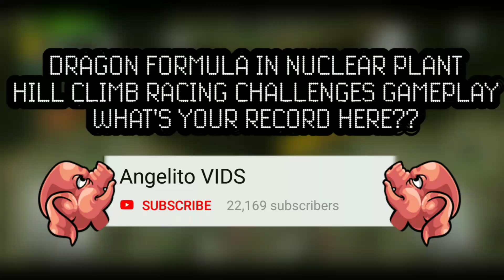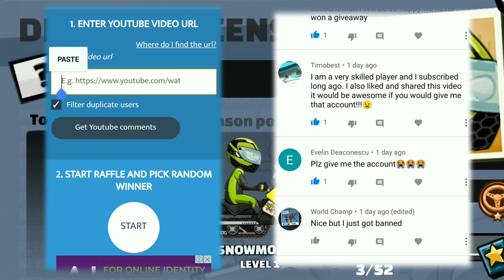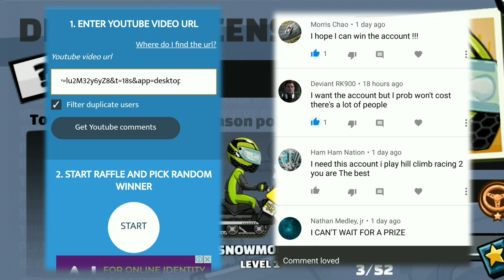Hill Climb Racing - Dragon Formula Daily Challenge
Dragon Formula In Nuclear Plant.